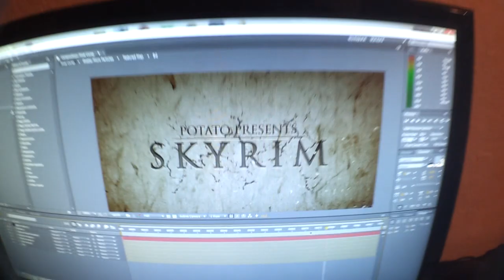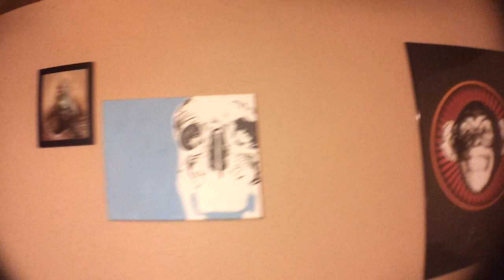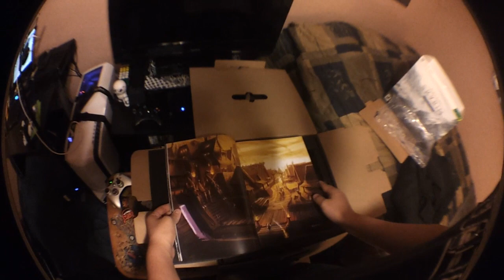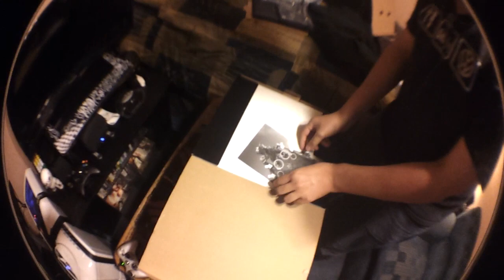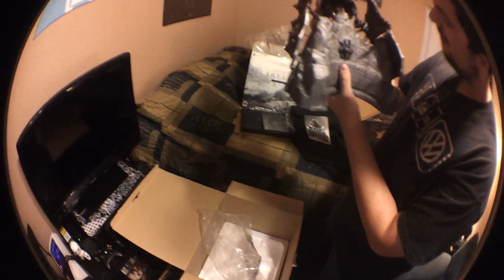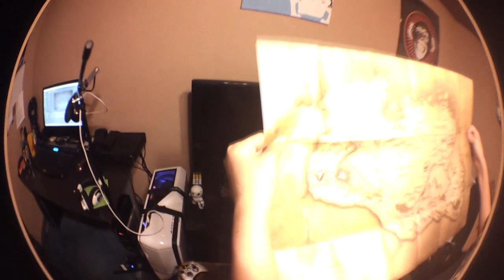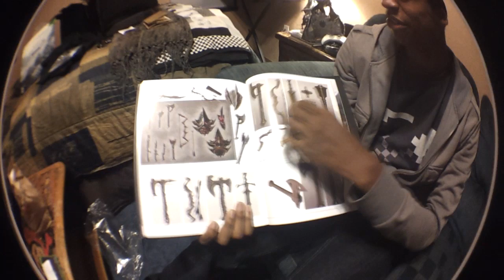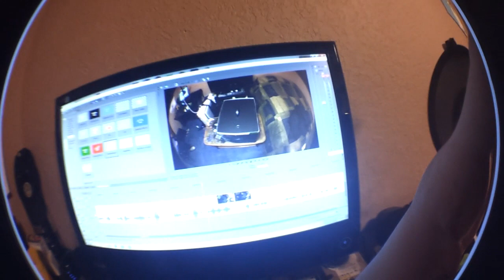[Vlog] 004 - Skyrim Unboxing!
Skyrim videos in the morning! :] Who's excited? These videos are taking too long to upload and process :[